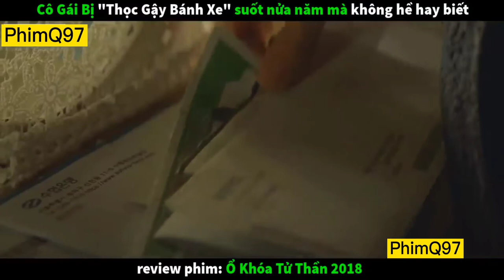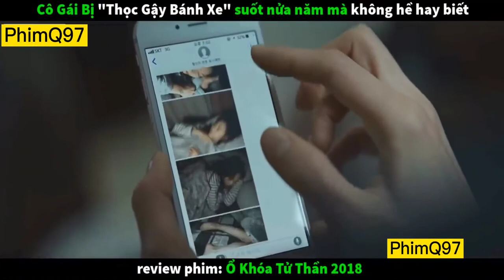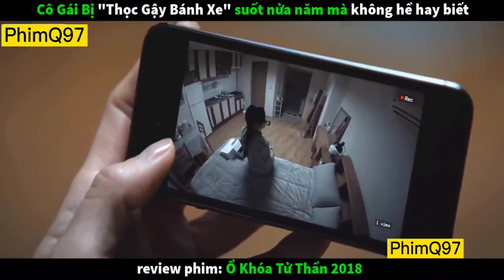Review Phim Ổ Khoá Tử Thần 2018 | PhimQ97 #16